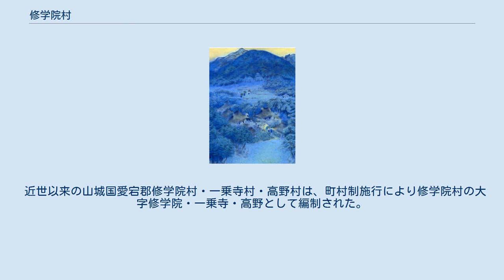修学院村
上高野_(京都市)
速水御舟『洛北修学院村』（1918年）。
 修学院村（しゅうがくいんむら）は、かつて京都府愛宕郡に存在した村である。
1889年（明治22年）の町村制発足により設置され、1931年（昭和6年）4月1日、京都市左京区に編入合併して消滅した。
 岩倉盆地の南、比叡山の西麓から高野川に挟まれた区域を中心とし、北は愛宕郡岩倉村（現・左京区岩倉）・八瀬村（左京区八瀬）、東は滋賀県、南は愛宕郡白川村（左京区北白川）・田中村（左京区高野）、西は高野川を挟んで同郡松ヶ崎村（左京区松ヶ崎）に囲まれており（発足当時。なおこのうち白川村・田中村は1918年（大正7年）京都市上京区に編入され、その後左京区新設にともないこれに編入された）、村の境域は現在の左京区上高野・修学院・山端・一乗寺各地区（「上高野」・「修学院」・「山端」・「一乗寺」を町名に冠する各地域）にほぼ相当する区域であった。
村役場は、大字修学院小字川原1番地1（現在跡地に修学院マート）に置かれた。
 夏目漱石は、1892年（明治25年）7月9日には正岡子規と、1907年（明治40年）4月10日には高浜虚子とともに、山端の平八茶屋を訪れている。
1918年に同村に移り住んだ速水御舟は、同年、日本画『洛北修学院村』を制作、同年に開催された第5回日本美術院に出品した。
 近世以来の山城国愛宕郡修学院村・一乗寺村・高野村は、町村制施行により修学院村の大字修学院・一乗寺・高野として編制された。